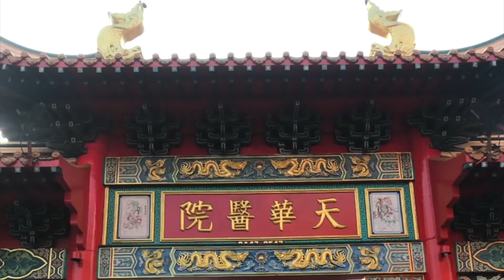Apmaldīties Bangkokā?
Vienā dienā izjust milzu karstumu, bet būt spiestiem ģērbties silti, jo taču negrīkst atkailināt placus vai lūkoties pēc "slaveniem" vārtiem, kurus pat vietējie netpazīst? To noteikti var noķert Bangkokā.
Skaties kā mēs apmaldījāmies, atradāmies  un vēl arī apskatījām visu, kas mūsu 3. dienā Bangkokā bija ieplānots - Golden Palace, Giant Swing, China Gate.

All Music Used in this Video comes (The Best Copyright-Free Music - Try it Free!)